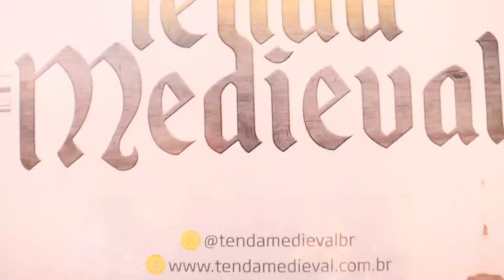Os Papa Famoso "Filme: Grande Sertão" - Entrevista com Luellem de Castro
Neste vídeo, vocês acompanham tudo que rolou na pré estreia do filme "Grande Sertão em SP e uma entrevista exclusiva com a Atriz Luellem de Castro!!!